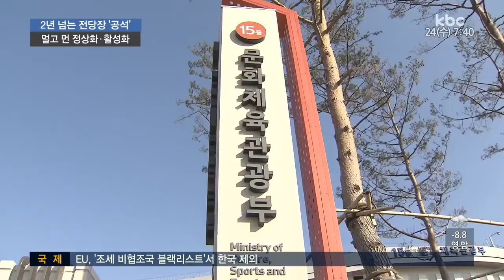亞문화전당장 공석 '장기화' 불가피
개관 이후 2년 넘게 전당장 없이 직무대행 체제로 운영되고 있죠.

문재인 정부가 9개월을 지나고 있지만
아시아 문화 전당의 정상화와 활성화의 길은 보이지 않고 있습니다.